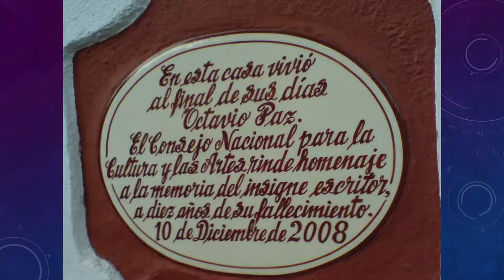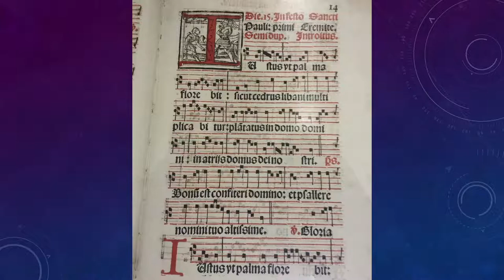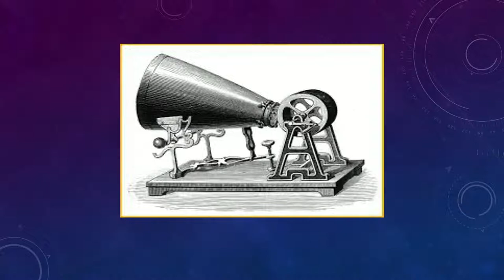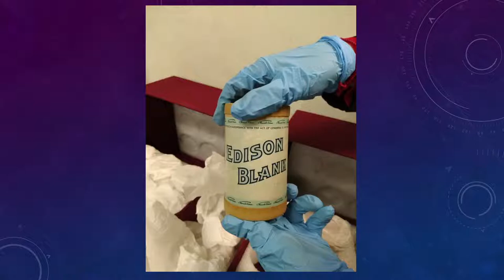Conferencia: Las formas del sonido: Los tipos de soporte en la Fonoteca Nacional Pável Granados.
En el marco del 7º Encuentro de la Red de Radios Universitarias de México se presentan diversas actividades

Conferencia magistral:
Las formas del sonido: Los tipos de soporte en la Fonoteca Nacional
Pável Granados, director de la Fonoteca Nacional